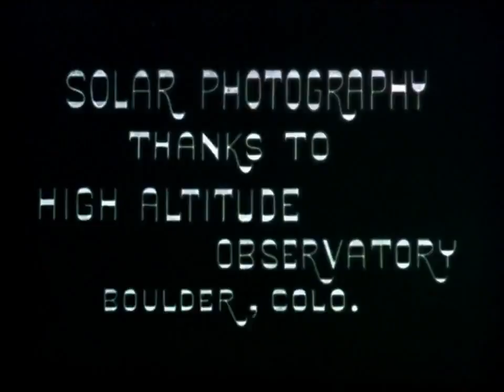Dog Star Man [Hue at 25x] - Chromatic Deduction